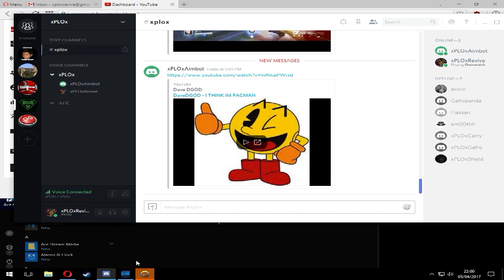Overwatch Mercy and Ravi